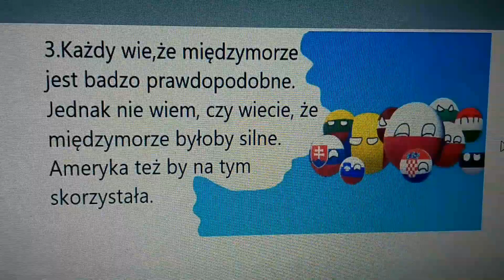Alternatywna Przyszłość Europy Odcinek specjalny.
Odcinek specjalny.